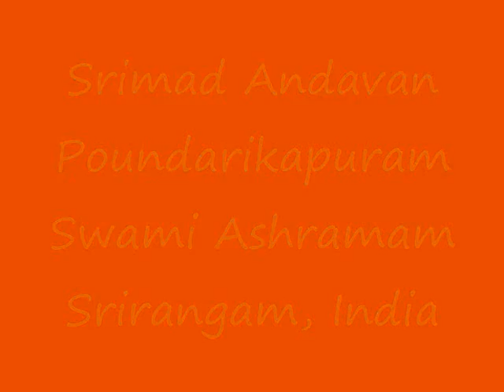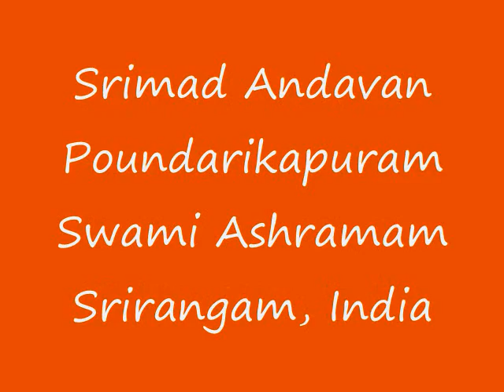Part 11 - Gopala Vimshati Upanyasam by Srimad ParavAkkOttai Andavan, Sri Gopaladesika Mahadesikan